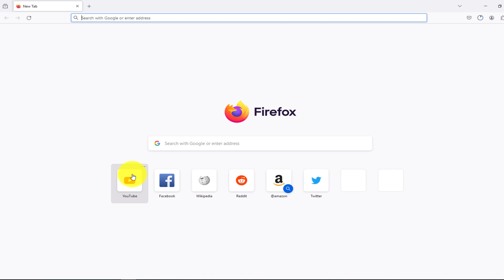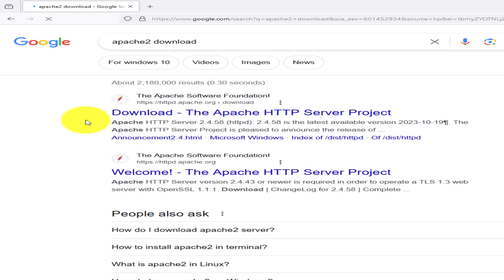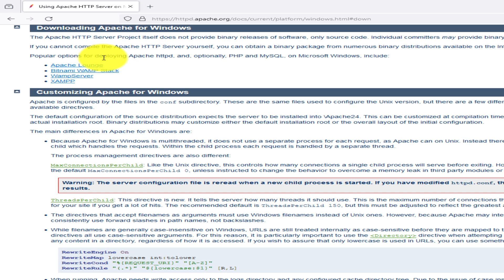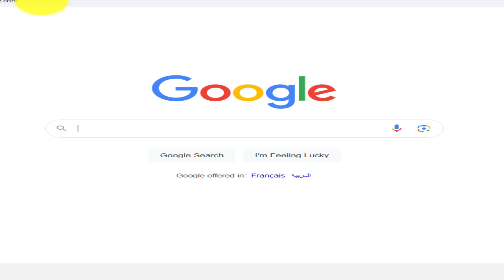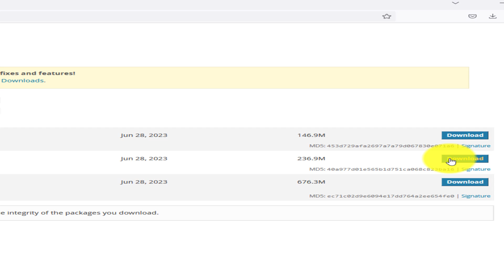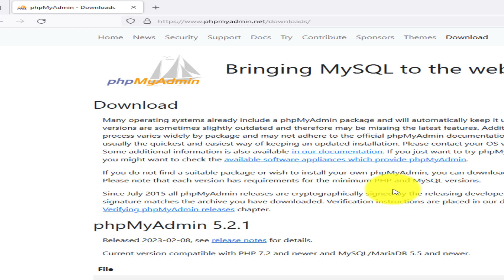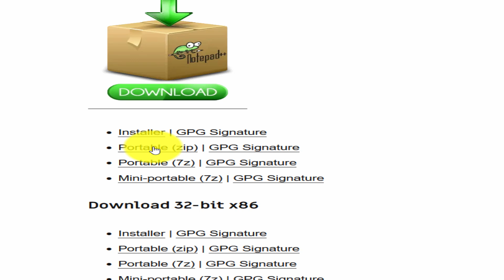👉 necessary tools for creating php website ✅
to create php website from scratch, these are the basis tools you need to download and to install on your machine, apache server, php, phpmyadmin, notepad++ and mysql server, in this video you will know how to download all these basis tools to create php website from scratch.
php runs on apache server, phpmyadmin manages mysql database,
notepad++ is a text editor we use to code php websites.

php website